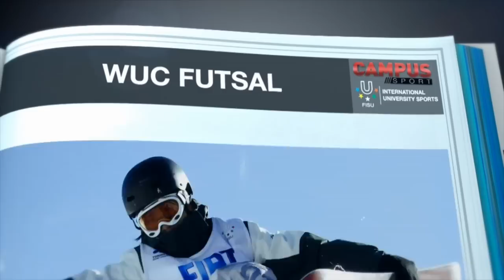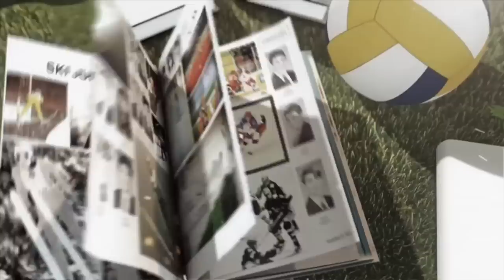14th World University Futsal Championship 2014 in Antequera - Campus Sport 26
ANTEQUERA - Russia won the final in the men's tournament of the 14th World University Futsal Championship, winning against Brazil (8-5). Early in the game, you could feel the tension between the two teams and many mistakes were caused by both sides. While each team had already created several opportunities, it is ultimately Team Brazil that would open the scoring in the fifth minute following a free kick for a foul whistled on the Russian goaltender. Gustavo Rodrigues did not hesitate and scored the first goal. Russia then took control of the game and procured several chances but failed to convert. A few minutes later, a scuffle broke out early due to a contact between a Brazilian player and a Russian player. The referee therefore decided to expel one of the players of the Russian team, which played in minority, 4 Russians vs. 5 Brazilian players. Brazil did not take long to collect on this numerical advantage and it is again Gustavo Rodrigues, who scored the second goal of the Seleção (10 '). Three minutes later, the Russian Andrei Zabolonkov allowed his team to close the gap after a superb combination. And it is 2-1 when both teams return to the dressing room at half time. The second half was then a festival of goals. Indeed, after a minute, Brazil scored a third goal following a superb solo from # 11 Felipe Santos Costa. Despite two goals down, Russia was not going to give up and even reacted the most beautiful way, scoring 3 goals in 4 minutes via Zabolonkov, Abramov (penalty) and Tsay. The rest of the match would be punctuated by many Brazilian faults and, as the Brazilian team quickly totaled five unforced errors, each additional direct misconduct Brazil turned into a direct free kick from 9 meters to the advantage of Russia . Russia won 5 free kicks and manages to score 3, including a magnificent panenka by Andrey Batyrev and two shots by captain Abramov (7-3). Russia then quietly contented to manage the end of the match and won the encounter with a final score of 8-5.
Sergei Abramov, author of three goals and two assists, was logically named Man of the Match. Note also the magnificent performance of the Russians Zabolonkov and Tsay, both authors of a double and Brazilians Gustavo Rodrigues and Gabriel Rodrigues, who were the two best players on their team in the final.

Men's Medal Podium

Bronze Medal
The match for the bronze medal opposed Iran and Belarus. It was a beautiful game with two very talented teams. At the end of regulation time, the teams were still back-to-back (3-3) and so it was the ruthless shoot on goal that would separate the two teams. After a long series of penalty kicks on goal, it is ultimately the 10th player from Belarus who succeeded his shot on goal collecting at the same time the bronze medal for his country.
Medal and Closing Ceremony
The last match of the Championship was directly followed by the medal awarding ceremony and the Closing Ceremony. Once the championship officially closed, the FISU Flag was presented to Kenny Chow, EC member of FISU, who, in turn, delivered it to Jose Roberto Athayde, from the Brazilian University of Goiás and a representative of the Organising Committee of the next World University Futsal Championship to be held in Goiana (Brazil), in 2016.